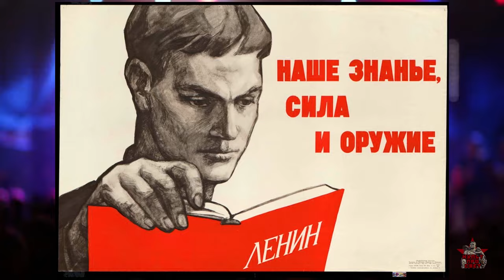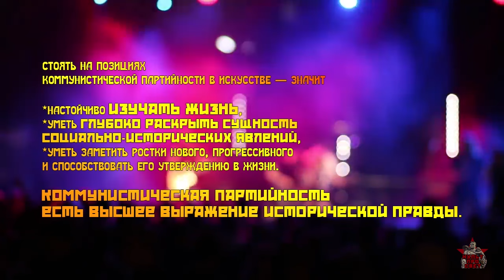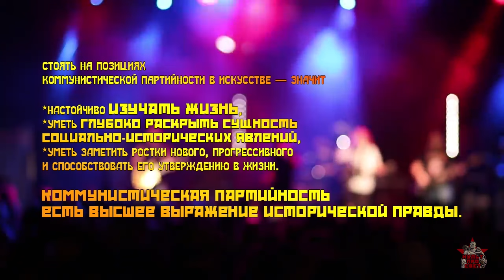Абстракции красных рокеров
Наутилус Помпилиус: СССР, русский рок, перестройка, 90 е